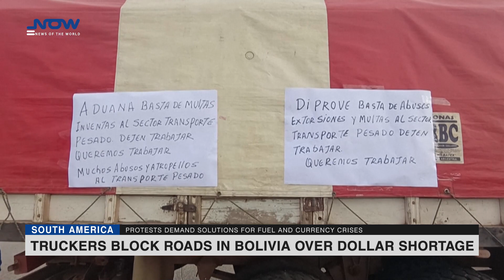Truckers Block Roads in Bolivia Over Dollar Shortage